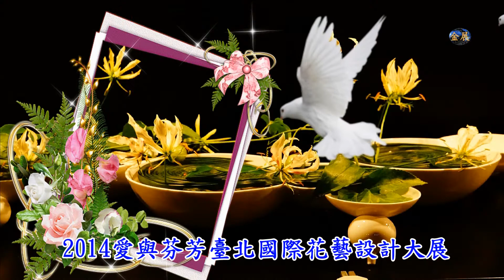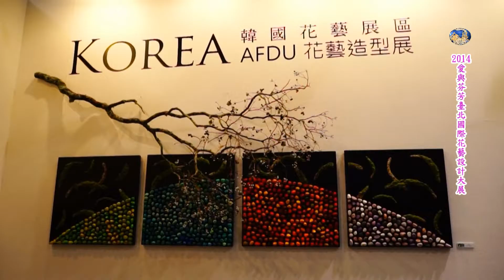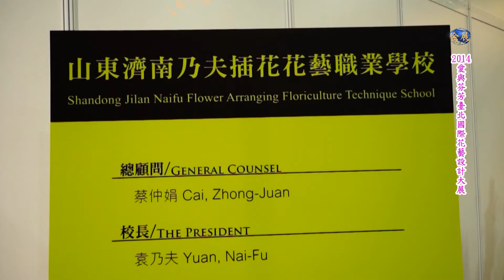2014台北國際花藝設計大展-愛與芬芳 Flower Design Award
2014愛與芬芳臺北國際花藝設計大展，以活潑跳「耀」的雨林意象為主題，今年增加邀集至12個國家地區共23位花藝界菁英，一同角逐花藝設計桂冠，期待透過全方位的花藝設計展覽，延續臺北花博會熱潮，將臺灣花卉產業再次推向國際舞台。
北花博公園爭艷館舞台區特別規劃國際花藝表演會，榮幸邀請到俄羅斯皇家級花藝大師阿利克卡斯加Araik Galstyan、比利時知名花藝大師湯瑪斯德布魯尼Tomas De Bruyne遠渡來臺表演，與臺灣花藝大師林惠理Elly Lin，三位國際級花藝設計師首度同台亮相，國際級花藝大師進行花藝表演會與國內花藝界精英競賽交流。